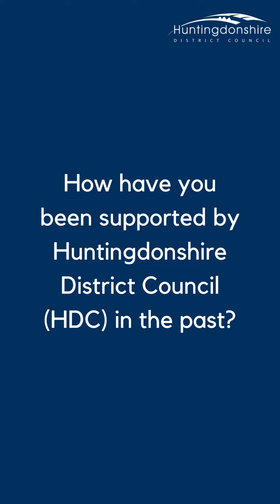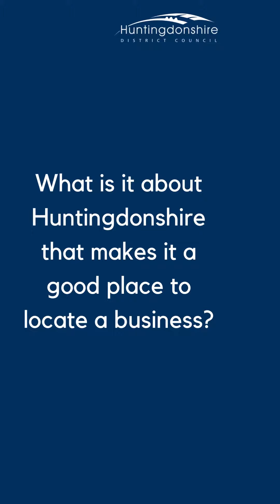Digital on a Shoe String Stuart Searle